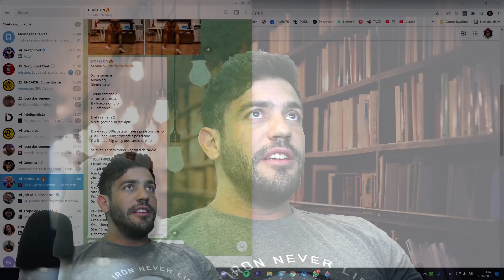FISICULTURISMO MATA SIM! *opinião polêmica*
Neste vídeo eu faço uma reflexão sobre o que vem acontecendo no fisiculturismo nos últimos tempos.

Se você gosta de mim, você pode ajudar se tornando membro deste canal, tenha comentários em destaque e ajude o canal a continuar produzindo conteúdo de qualidade!

GROWTH SUPPLEMENTS (direto da fábrica!! 💊🔬)

LOJA MAROMBA (Pré treinos importados originais, SARMs, melhores multivitamínicos, etc.. Dragon, Enhanced, ON 💉💀)

BARATO SUPLEMENTOS (pastas de amendoim, molhos zero, temperos fit,  etc. 🍽🥜🍎)

Obs.: O número de estrelas representa a "importância" que eu julgo adequada.